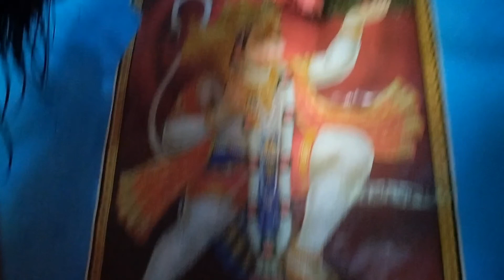रक्षा बंधन ke दिन सांप आया घर में ।।🙄 daily lifestyle vlogs.,@Anjalikathiatrawat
रक्षा बंधन ke दिन सांप आया घर में ।।🙄 daily lifestyle vlogs.,@pahadinonianjali6865
बहन का प्यार || Rakhi special video